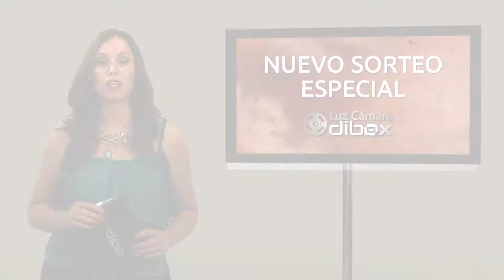¡SORTEO DE BALLESTAS OFICIALES TWD ! Luz, Cámara...dibox!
¿Sos abonado dibox y fanático de The Walking Dead? ¿Te quedaste con ganas de llevarte el bate de Negan?
¿Sos del TeamDixon? ¡este nuevo sorteo es para vos!

De la mano de Fox, tenemos un sorteo MUY especial de The Walking Dead. El premio es INCREIBLE!!! No te pierdas de participar por 1 réplica oficial de la ballesta de Daryl Dixon!!

Seguí los pasos del programa especial, y mucha suerte! Tienen tiempo de participar hasta el 28 de febrero. SOLO PARTICIPAN ABONADA/OS DIBOX.

Aclaranos en tu mail si además tenes contratado fox Premium con dibox, porque tenes en ese caso DOBLE CHANCE!
Pone el asunto del mail:
"Sorteo Ballesta The Walking Dead"

Dejarnos en el mail todos sus datos (y si ademas tenes FOX PREMIUM con dibox) y ¡listo!

PODES SER UNO DE LOS GANADORES... ¿TE LO VAS A PERDER?